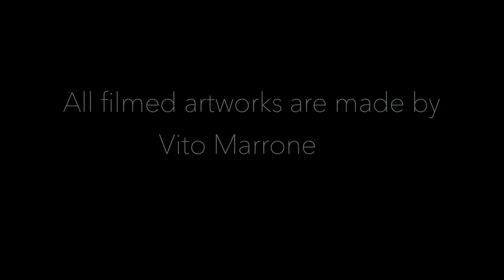A journey through the artworks of Vito Marrone (Korg NTs-1 Elektron Model: Cycles soundscape music)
A journey through the artworks of Vito Marrone.  Music and  soundscape effect with Korg NTs-1 and Elektron Model: Cycles FM synth.

Vito Marrone, Sicilian sculptor and painter, was born in Mazara del Vallo and graduated from the Academy of Fine Arts in Rome. He was a pupil of the great Umberto Mastroianni and of Albert Friscia.